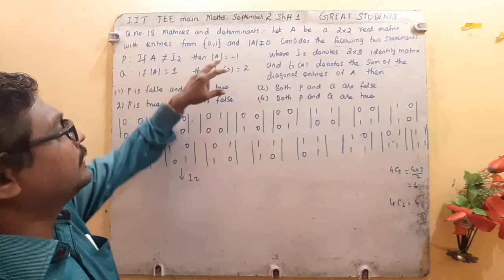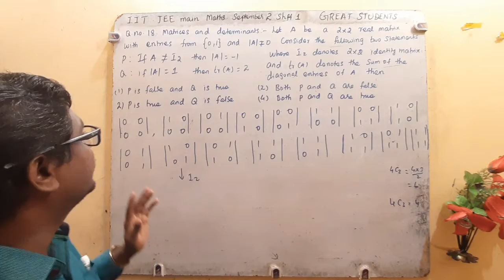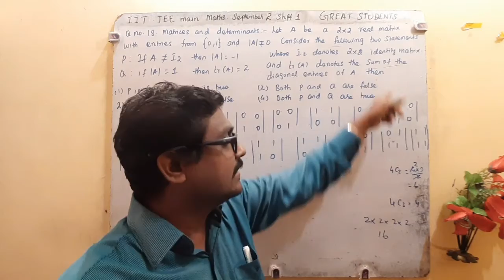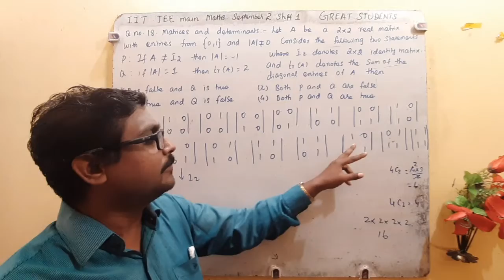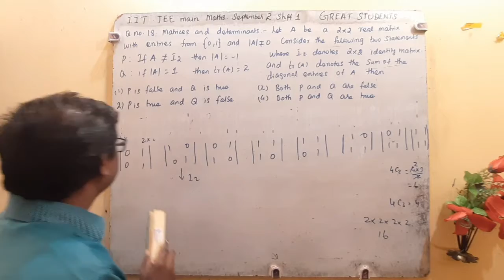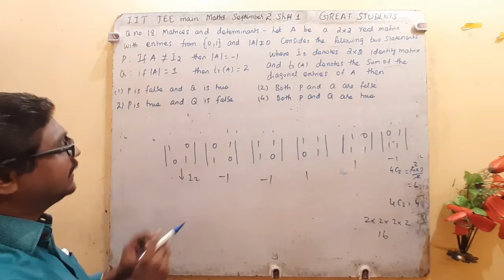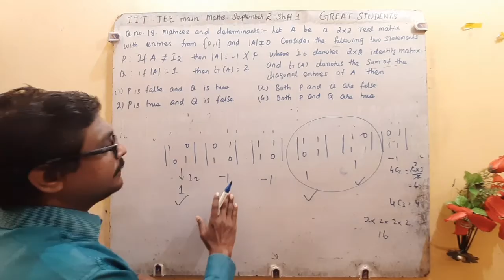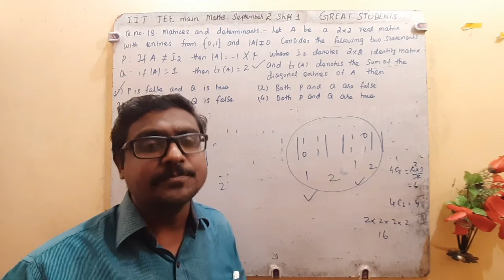18 q 18 | iit | jee main | shift 1 | September 2 2020 | matrix determinants | great students.mp4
IIT JEE main 2nd September 2020 shift 1

IIT JEE main 2nd September 2020 shift 2